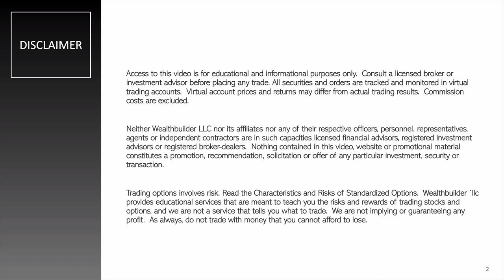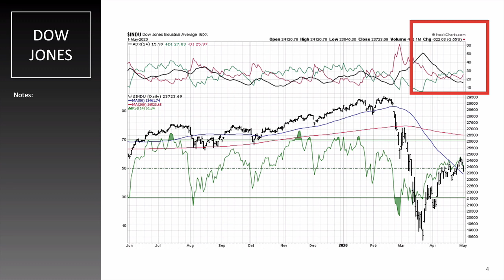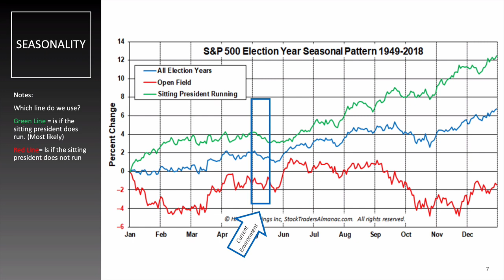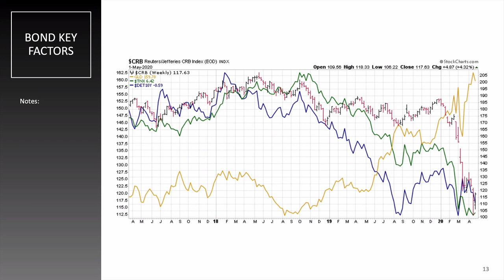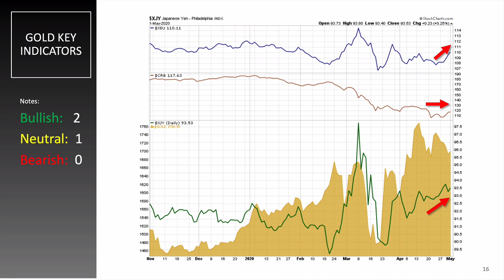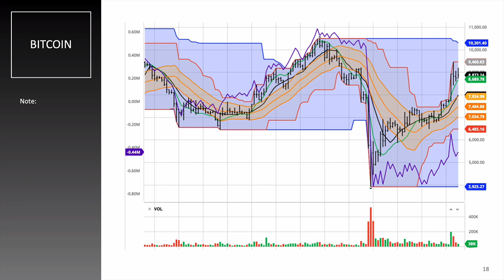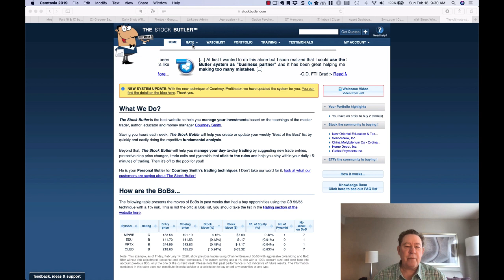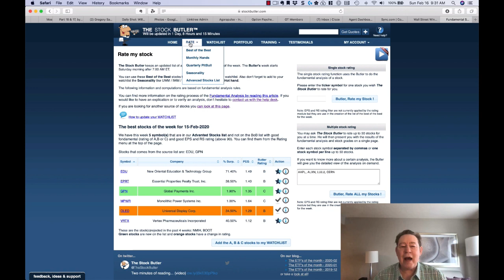Courtney Smith's Wall Street Winners Weekly Video - May 4, 2020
Courtney Smith's market forecast, Wall Street Winners, provides valuable insights on the market from a Professional Trader with over 45 years experience. Courtney Smith is the only person in history to have managed atop ranked Hedge Fund, Stock & Futures Picking Newsletters, & Mutual Fund. Watch & learn from a master trader's analysis of the market. Courtney has been featured on TV over 1000 times and trained on hundreds of stages around the world to tens of thousands of traders worldwide.

How I Can Help You Make Money:

1. Sign up for Trade Secrets & Trader Life, This is a “daily” email with trade insights and ideas.

2. Grab a free copy of my book, How Trading Will Transform Your Life.

3. Claim a free copy of my special report, Financial Crisis.